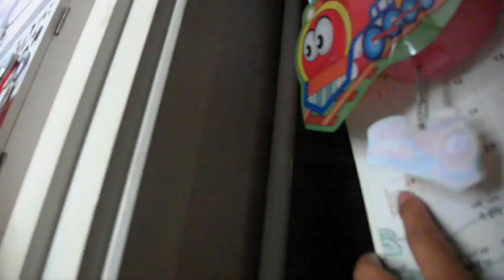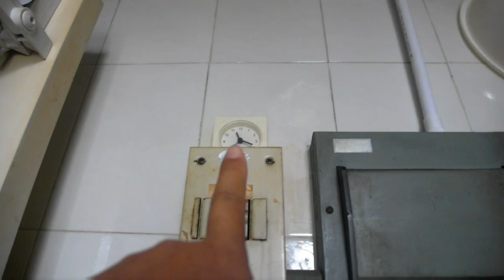SELAMAT HARI RAYA IDUL FITRI, 1 SYAWAL 1441H || THE SOU FAMILY